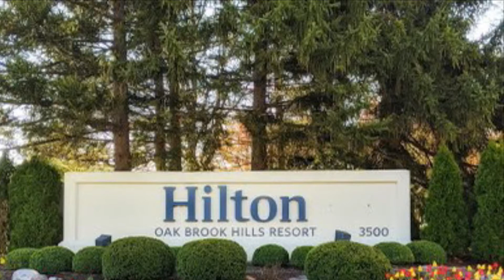Hilton Oak Brooke Hills Resort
Hilton resort in Chicago